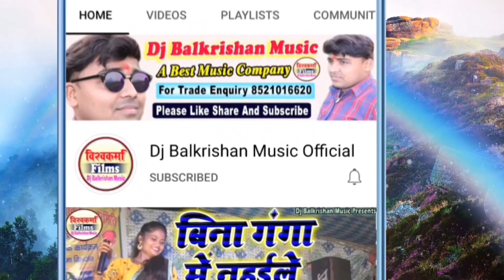Juli Jha का सबसे हिट गाना ~ मोर पिया भेलई ठकहरवा juli jha maithili song मैथिली लोकगीतmaithili gana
सांग - मोर पिया भेलई ठकहरवा
स्वर - जुली झा

अगर आप चाहते हैं कि सिंगर जुली झा के स्वर में ऑडियो वीडियो सुने तो हमारे इस चैनल डीजे बालकृष्ण म्यूजिक को लाल बटन दबाकर  सब्सक्राइव करें और घण्टी के निशान अवश्य दवाबें। Like. Comment और Share करें।।धन्यवाद।।
 👏👏👏👏👏👏धन्यवाद👏👏👏👏👏👏

maithili thakur songs
maithili thakur bhajan
maithili thakur rising star
maithili thakur ka gana
maithili thakur ka bhajan
maithili thakur all song
maithili thakur charo dulha me badka kamal sakhiya
maithili thakur jug jug jiya su lalanava
maithili thakur janmashtami song
maithili thakur jugalbandi
maithili thakur kapil sharma show
maithili lokgeet mp3
maithili lokgeet sohar
maithili lokgeet old
maithili lokgeet gana
maithili lokgeet sunaiye
maithili lokgeet 2020
maithili lokgeet baramasa
maithili lokgeet jhumar
maithili lokgeet song
maithili lokgeet bhojpuri
maithili lokgeet bhakti song
maithili lokgeet bhojpuri mein
maithili lokgeet badhiya
maithili lokgeet birha
maithili lokgeet bhojpuri video
maithili thakur bagheli lokgeet
मैथिली लोकगीत चाहिए
maithili lokgeet channel
ganga cassette maithili lokgeet
maithili comedy lokgeet
maithili shiv charcha lokgeet
chaurchan maithili lokgeet
maithili lokgeet dj song
maithili lokgeet darbhanga
maithili devi lokgeet
maithili dj lokgeet
dolly singh maithili lokgeet
maithili lokgeet songs
ganga maithili lokgeet
maithili super hit lokgeet
hello maithili lokgeet
maithili hit lokgeet
han maithili lokgeet
maithili lokgeet jhijhiya
maithili lokgeet journey
maithili lok geet juli jha
maithili lok geet jat jatin
maithili lok geet jhoom kauwa
maithili lokgeet runa jha
vikash jha maithili lokgeet
maithili lokgeet kajri
maithili thakur ke lokgeet
maithili thakur ka lokgeet
mithila ke lokgeet
maithili thakur ke lokgeet bhajan
maithili bhasha ke lokgeet
bihar ke maithili lokgeet
maithili lokgeet lokgeet
maithili mein lokgeet
maithili thakur maithili lokgeet
maithili poonam mishra lokgeet
madhav rai maithili lokgeet
madhushravani maithili lokgeet
maithili lokgeet nonstop
udit narayan maithili lokgeet
new maithili lokgeet
maithili old song lokgeet
maithili lokgeet pahun
maithili lokgeet program
maithili lokgeet purvi
maithili paramparik lokgeet
maithili purana lokgeet
sachidanand pathak maithili lokgeet
maithili prati lokgeet
maithili lokgeet rajan raj
ram vivah maithili lokgeet
maithili thakur rajasthani lokgeet
maithili rakshabandhan lokgeet
ranjana jha maithili lokgeet
maithili lokgeet sunayen
maithili lokgeet samdhan
maithili lok geet sharda sinha
maithili thakur lokgeet song
maithili thakur lokgeet
maithili thakur bundeli lokgeet
maithili thakur ka lokgeet sunayen
maithili lokgeet usha yadav
maithili lokgeet video
maithili lokgeet video mein
maithili lokgeet video hd
maithili vivah lokgeet
maithili thakur lokgeet video
maithili vidyapati lok geet
maithili lokgeet 2017